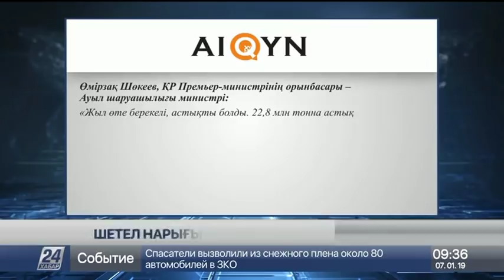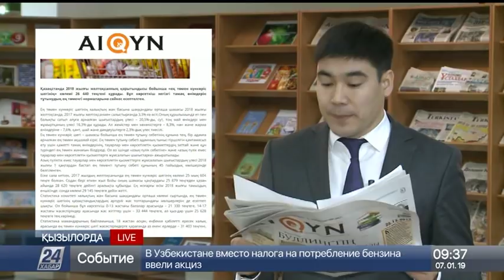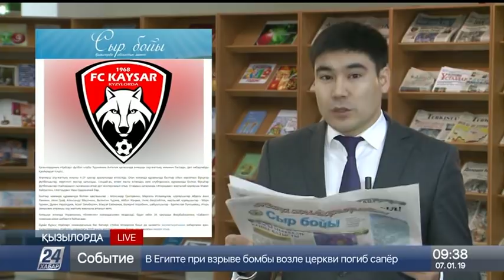Қазақстандағы кедейлік шегі анықталды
Қазақстанда ең төмен күнкөріс шегінің көлемі 26440 теңгені құрады, деп хабарлайды «Хабар 24».